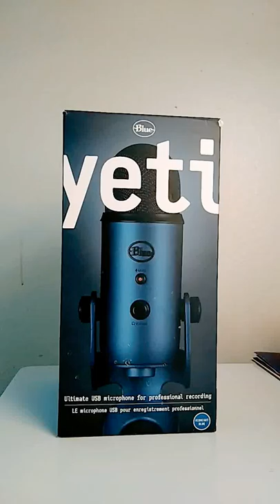Unboxing Microphone!🎙️+ ASMR🔥| RainbowUnicorn7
Unboxing Microphone ASMR No Talking Trigger Sleep Music 🎶